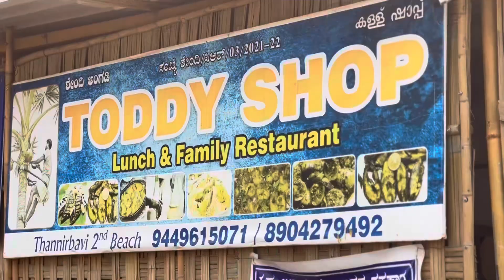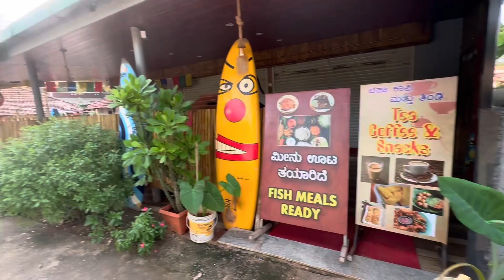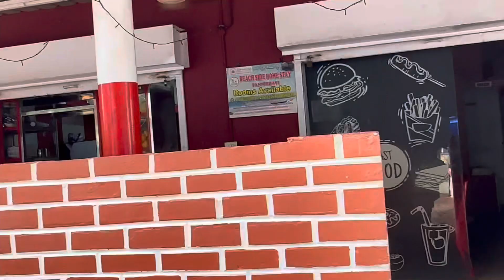A FERRY Ride From SULTAN BATTERY MANGALORE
I found peace at this beautiful place in Mangalore called Sultan Battery which was built as a watchtower by Tipu Sultan a long time ago and today it serves as a serene place to come by - look at the views and if possible; take a ferry to the nearest beach which is clean and quiet.

Let’s do all of this!